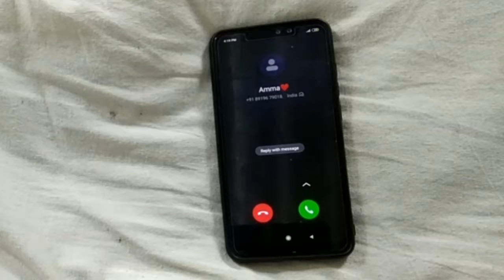F book short film by jalsa boys telugu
Nice short film you must watch